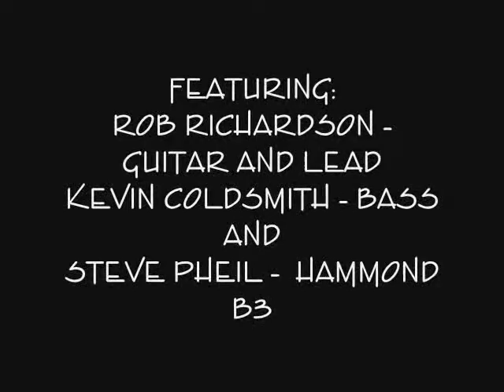I'm Sad written and composed by Pat Henson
Recorded in Stable Studios May 5,2004. One of my many songs from the entitled "unreleased" cd ...Progressive Steps. Steve Pheil contributed his talents while recording on this day and it blossomed into what you can hear in the video. Robert Richardson,  Kevin Coldsmith and myself worked diligently to create this song that sprouted from a vocal melody and acoustic guitar to a BIG sound and hopefully an enjoyable listen for you.